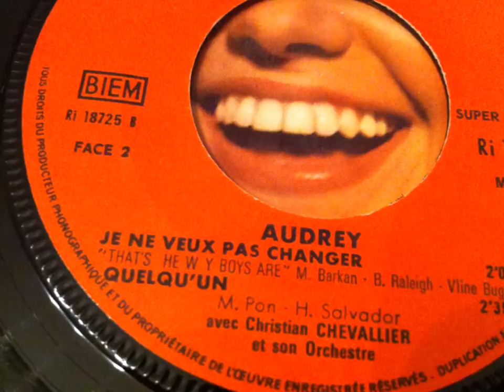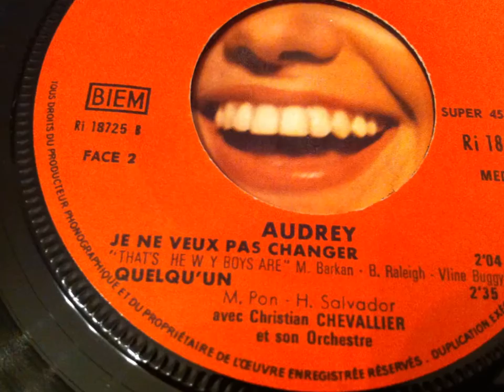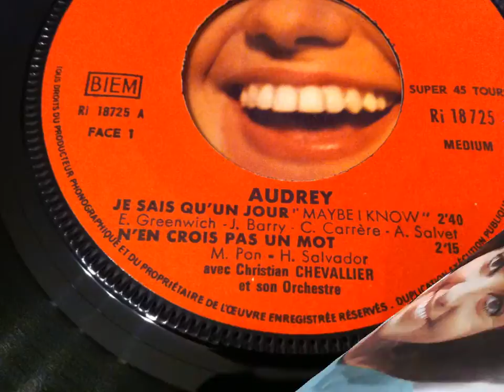AUDREY ARNO , quelqu'un ( POPCORN OLDIES GIRL )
AUDREY ARNO , quelqu'un
 Audrey Arno (  AUDREY ) née le 7 mars 1942 à Mannheim
Nationalités française, allemande     , morte le 9 juin 2012) est une artiste allemande qui avait fait en France quelques films (second rôles) et enregistré quelques super 45 tours sur le label d'Henri Salvador) de 1961 à 1969
  Décès 9 juin 2012    à 70 ans  aux États-Unis, ayant souffert de la maladie d'Alzheimer depuis quelques années